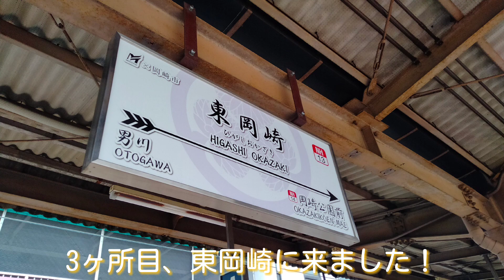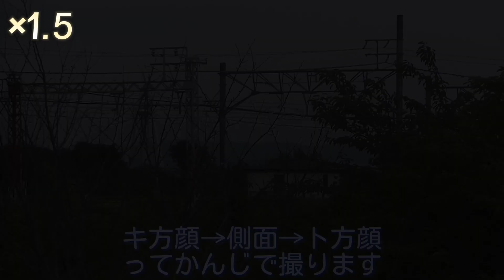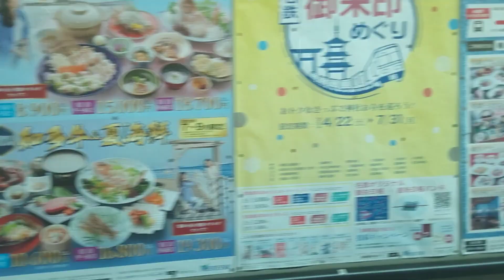【異種連結】3500系+ミュースカイ団臨撮影記 〜3500系デビュー30周年記念団臨 その2〜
6月25日、本線で3500系＋2000系の団臨が走りました。
岐阜から本宿へ…行く前に茶所検車支区へよってましたね

一応5か所で撮ったんですけどね.